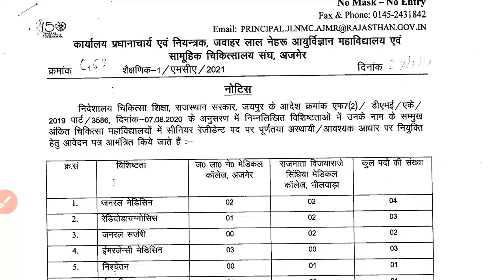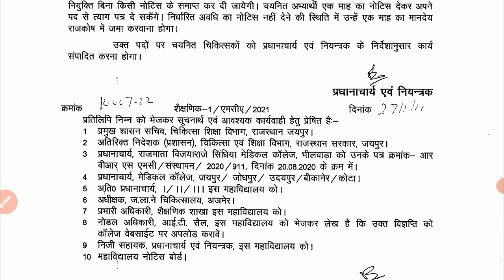JLN Medical College, Ajmer (Rajasthan) Recruitment 2021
JLN Medical College, Ajmer (Rajasthan) Notification 2021